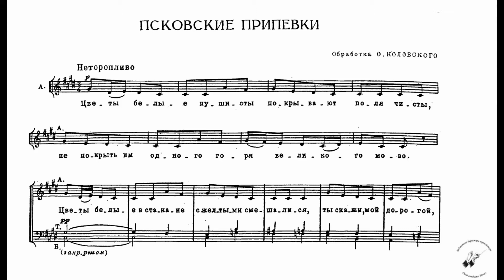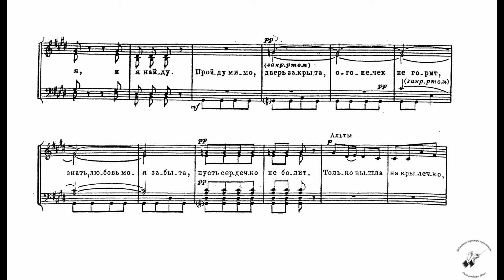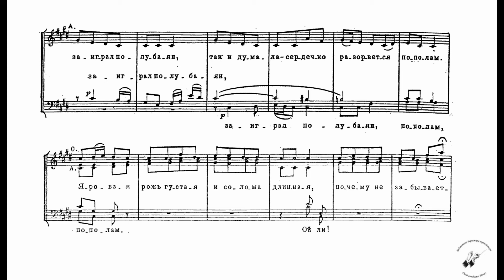РНП в обр. О.Коловского "Псковские припевки"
Камерный хор `Lege Artis` дирижер Б. Абальян